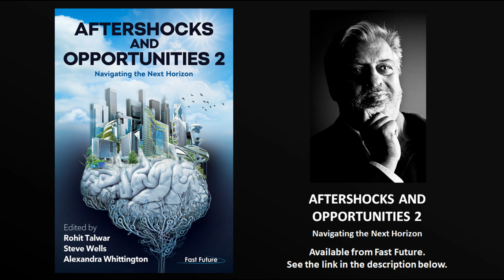Navigating the Future—Critical Questions with Rohit Talwar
In "Aftershocks and Opportunities 2 – Navigating the Next Horizon", editor and author Rohit Talwar explores 50 critical questions that organisations and individuals might ask themselves to help map a path to the future. In the book, Talwar describes seven domains covering the operating environment, economy, individuals and civil society, critical sectors, business and investment, politics and government, and science and technology.

Further analysis reveals three core themes; sustainability, resilient economies, and the geopolitical landscape. So what are the most critical questions that we should be asking ourselves at the global, organisational, and personal level in each of these three themes to help map a path to the future?

You can learn more about Rohit and his work by connecting with him as follows:

For information about the book “Aftershocks and Opportunities 2 – Navigating the Next Horizon”